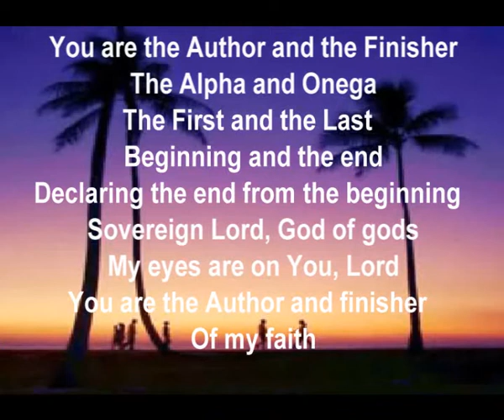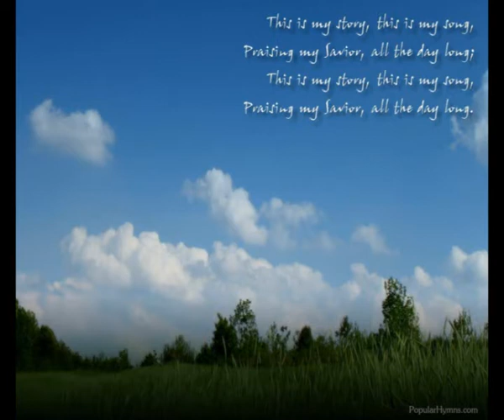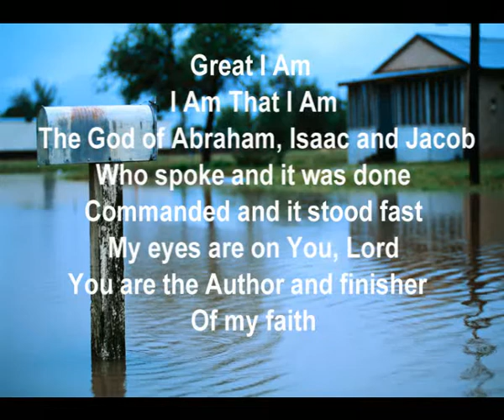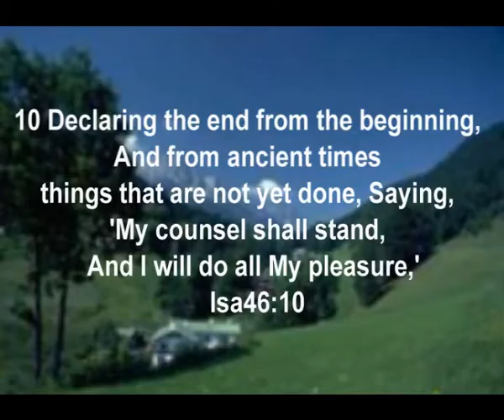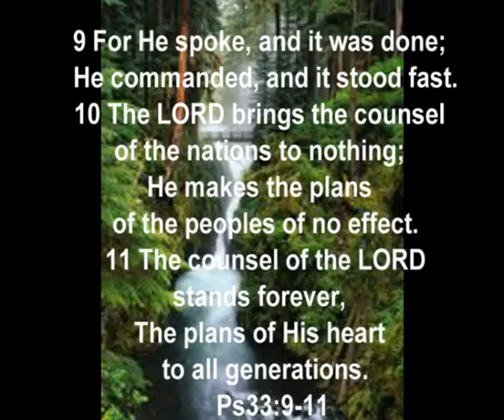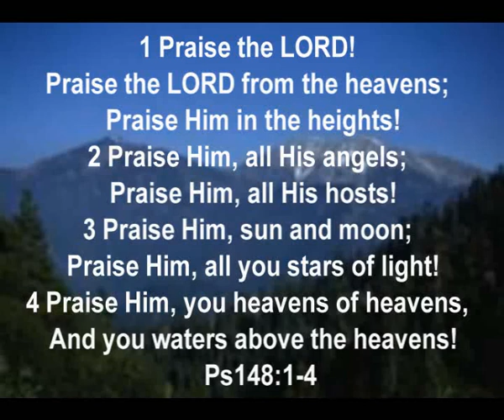Author and Finisher (by Fenny West)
He begins and concludes; initiates and finishes.8 "I am the Alpha and the Omega, the Beginning and the End," says the Lord, "who is and who was and who is to come, the Almighty."